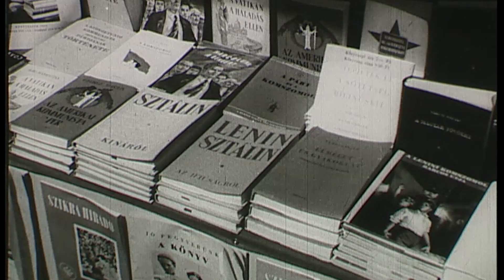A hívó hang - Tornai József költő (portréfilm előzetes)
Portréfilm a magyar kultúra „bartóki vonulatának” jeles képviselőjéről, akinek életét, gondolkodását és művészetét minden korban az igazság, az emberi autonómia, a nemzeti és egyetemes kultúra iránti elkötelezettség vezérli.

rendező-operatőr-vágó: Sára Balázs
Magyar Művészeti Akadémia, 2017, 52’